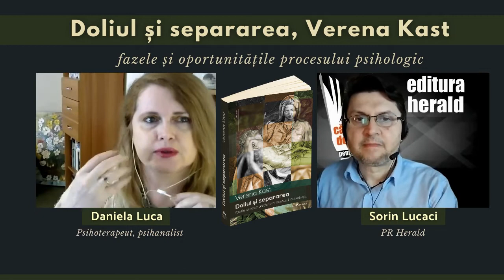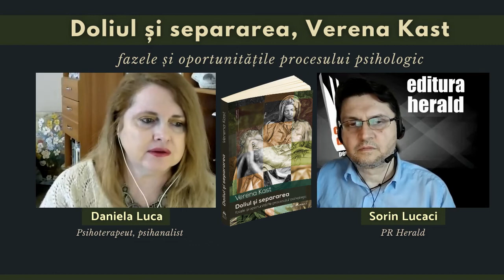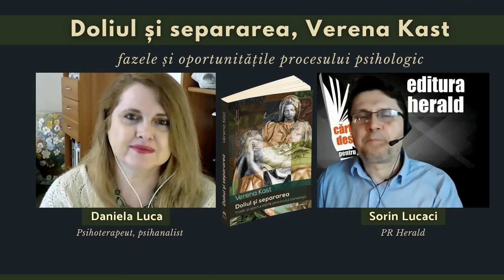Daniela Luca - Doliul și separarea: fazele și oportunitățile procesului psihologic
Am vorbit despre doliu, pierdere și separare, în timp de epidemie, alături de Daniela Luca (psihoterapeut, psihanalist) și Sorin Lucaci (PR Herald).

„Dialogul interior îl înlocuiește mai întâi pe partener, dar oferă și posibilitatea de a mai avea o dată de-a face cu acesta. În cele mai multe cazuri pe care eu le-am văzut, acest partener interior se schimbă, astfel încât persoana care jelește are acum un omolog interior care totuși nu este același cu partenerul său pierdut, dar cu care poate intra acum în dispute. Astfel, mie mi se pare că dialogul interior oferă posibilitatea separării de partener așa cum era el în timpul vieții. Cu toate acestea, trebuie spus că este de asemenea posibil ca persoana să se agațe de aceste dialoguri, să le repete din nou și din nou, să nu le permită să se dezvolte – atunci, bineînțeles, nu își va lua rămas-bun de la partener, ci este într-un mod foarte misterios legată și conectată la el, cu consecința că nu pot apărea noi relații în viață.

Căutarea se întâmplă involuntar. Travaliul de doliu pare că a reușit acolo unde găsirii îi urmează mereu și aspectul nevoii de separare, al nevoii de a pleca și unde această separare este acceptată. Această căutare–găsire–despărțire permite interacțiunea cu partenerul, pentru a descoperi ceva în sine ce are legătură cu persoana decedată și totodată sentimentul că nu se mai poate conta pe vechile circumstanțe și că astfel concepțiile despre sine și lume trebuie reconstruite.” (Verena Kast)